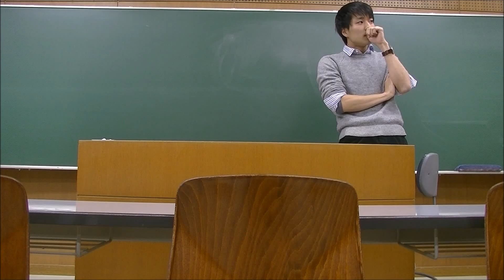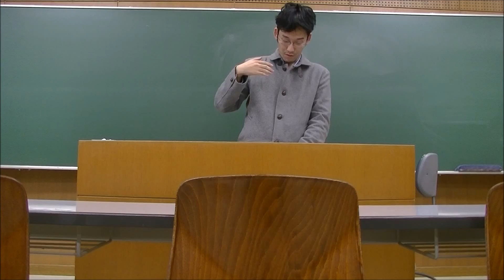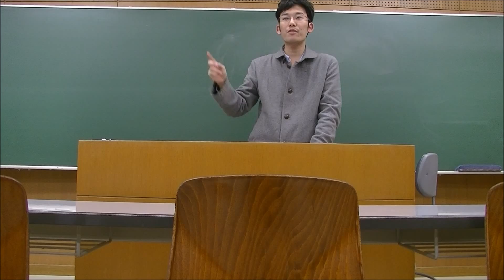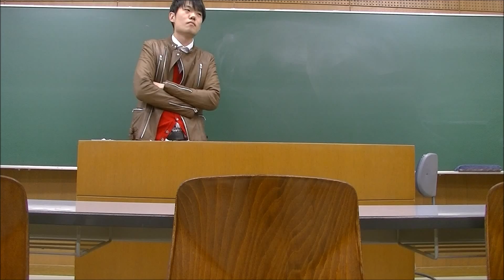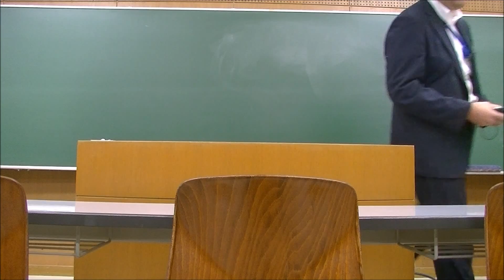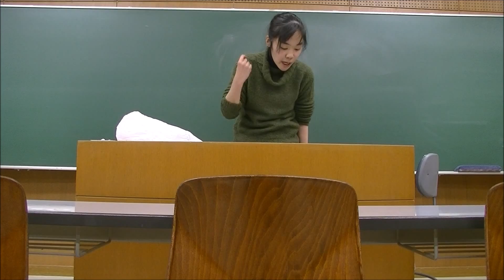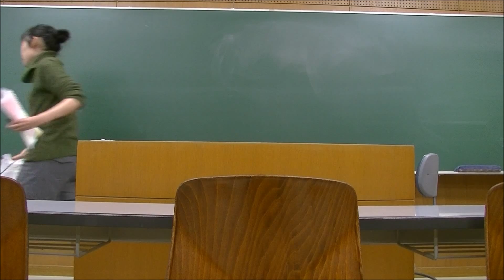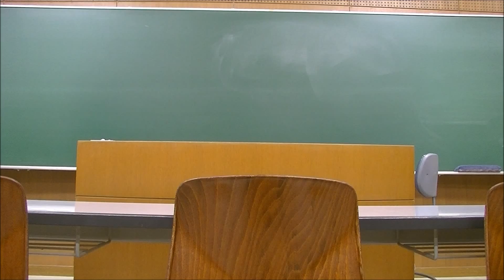2015 12 6 Japan Bp 2015 Semi Final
Motion: TH, as the West, would cooperate with Russia in its military intervention in Syria